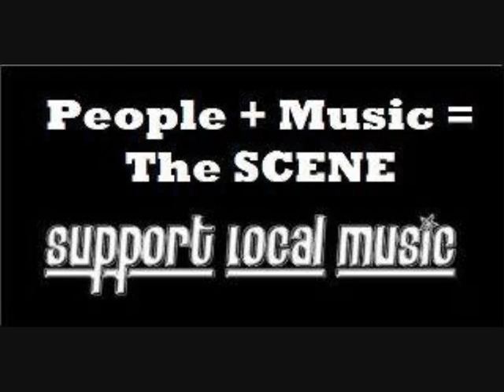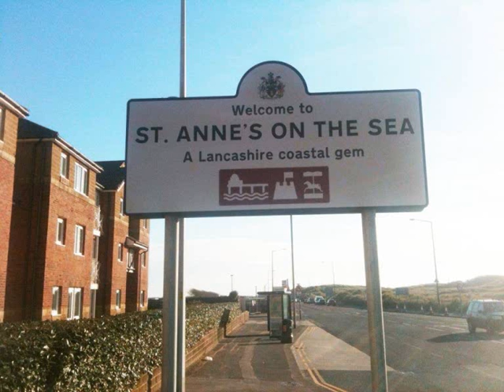BOB ON - NO WOMAN NO CRY(COVER) "LIVE" at TOAST in ST ANNES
A great performance by BOB ON in tribute to the brilliant BOB MARLEY.Enjoy.Peace :)